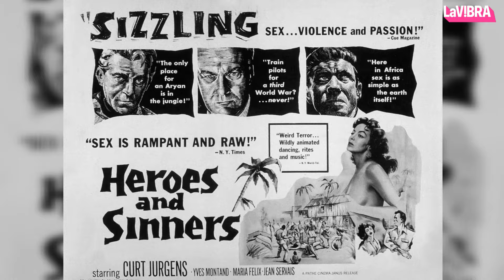María Félix y los rumores más descabellados que rondaron su vida | La Vibra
La actriz María Félix, mejor conocida como La Doña, revolucionó el mundo del cine y la televisión en Latinoamérica al convertirse en una mujer dominante, sin filtro, con miles de rumores al rededor de su vida personal y actoral. Muchos son los que siguen asegurando que su fama y poder se debió a un pacto satánico, incluso que sus rituales de eterna juventud corresponden a prácticas caníbales, casi como la misma condesa Isabel Bathory, aquella reconocida por tomar la sangre de sus esclavos para ser siempre joven. Pero los rumores y mitos nunca definieron a esta mujer que con su valentía y fuerza siempre invitó a que las mujeres tomaran el poder y las riendas para cambiar sus propios destinos.